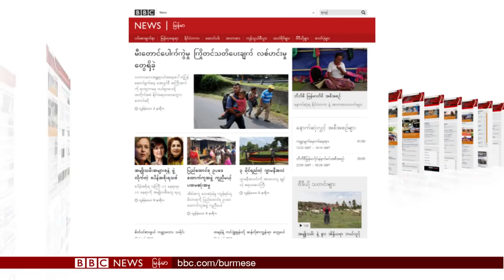ဘီဘီစီ ျမန္မာတီဗီ ( ၇ ဇြန္ ၂၀၁၈ )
အေနာက္အာဖရိက နဲ႔ ကင္ညာက ေဘာလုံးအာဏာပိုင္ေတြ လာဘ္စား
အဂၤလန္ကစားမယ့္ ဗိုဂိုလ္ဂရက္က ျပင္ဆင္မႈ
အိမ္နီးခ်င္းေတြ ပိတ္ဆို႔မႈကို တႏွစ္ၾကာ အာခံေနဆဲ ကာတာ